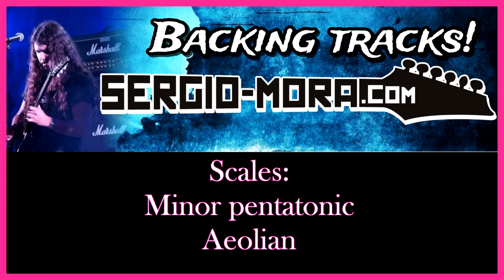Hard rock D minor backing track 120 BPM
-Clases de guitarra eléctrica.
-Lecciones.
-Licks.
-Backing track
-Drum track.